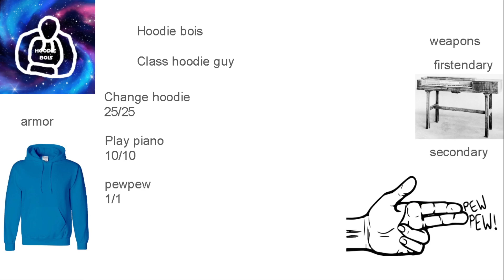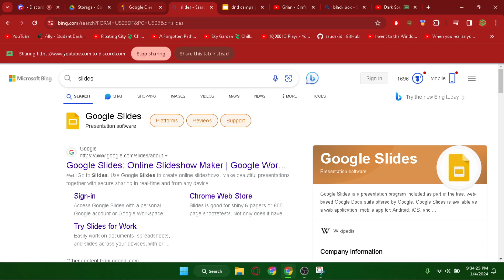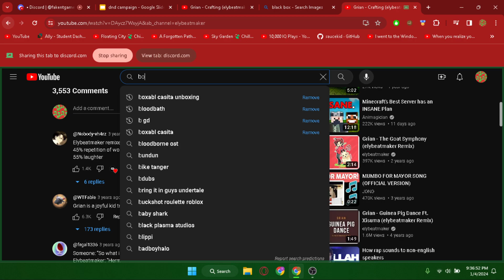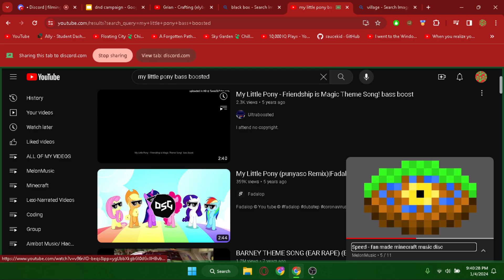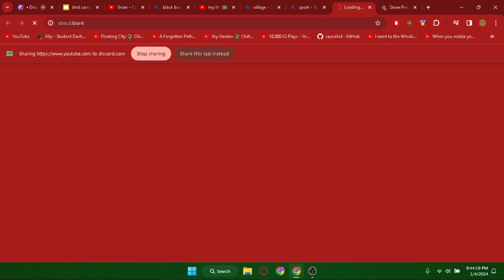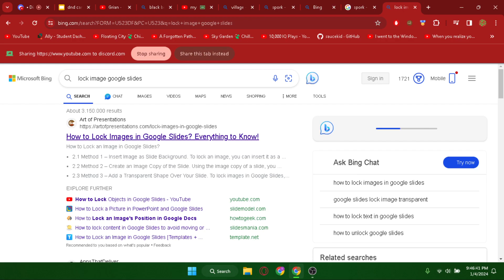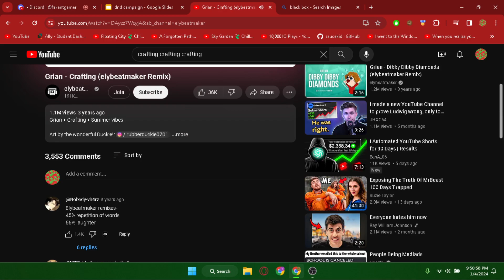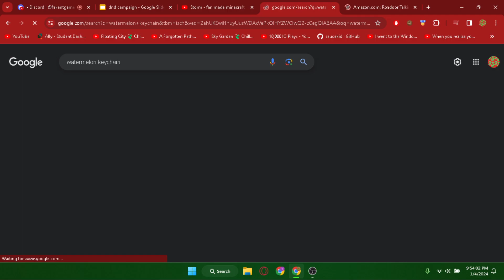Chaos Google slides dnd W/Fakent,GWDB, And Turbo Diamond PT 1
description later...

Playing DND with poepl, very fun google slides dnd :)